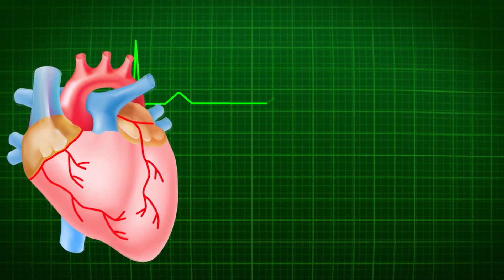কিসমিস বাড়ায় শিশুর মস্তিষ্কের কার্যকারিতা